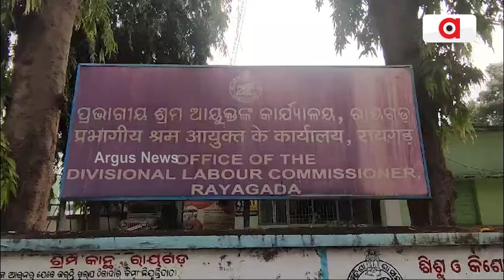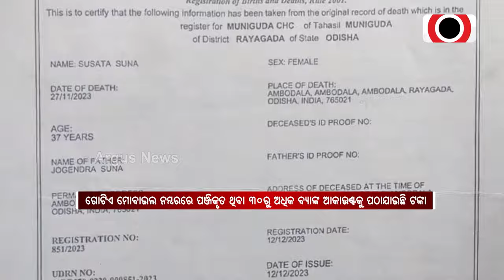ରାୟଗଡ଼ା ଶ୍ରମ ବିଭାଗରେ ମହାଦୁର୍ନୀତି || Rayagada Labour Department || Corruption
ରାୟଗଡ଼ା ଶ୍ରମ ବିଭାଗରେ ମହାଦୁର୍ନୀତି । ମୃତ ଶ୍ରମିକଙ୍କ ନାଁରେ ଜାଲ୍ ଦସ୍ତାବିଜ କରି ବଡ଼ ଚଞ୍ଚକତା । ମିଳିମିଶି ଖାଇଗଲେ ୩୫ କୋଟିରୁ ଅଧିକ ଟଙ୍କା । ମହାମାରୀ କାଳରେ ପୀଡ଼ିତ ପରିବାରର ସହାୟତା ରାଶିକୁ ଆତ୍ମସାତ୍ । ତଦନ୍ତରେ ଖୋଲୁଛି ଦୁର୍ନୀତିଗ୍ରସ୍ତ ଅଧିକାରୀଙ୍କ ମୁଖା ।